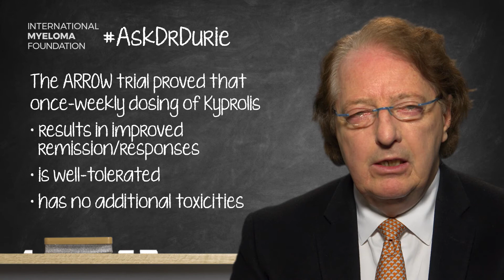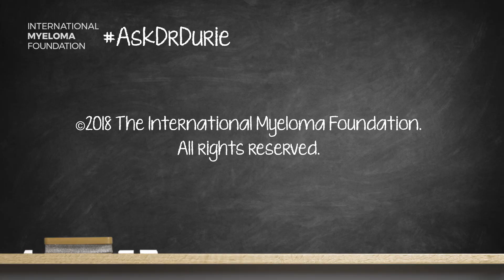How important is the FDA approval of once-weekly dosage of Kyprolis for multiple myeloma patients?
In this week’s video, Dr. Brian G.M. Durie explains the results of the A.R.R.O.W. trial, which proved the efficacy and safety of once-a-week dosing of Kyprolis for myeloma patients.

BOTTOM LINE:
The FDA approval of once-weekly dosing of Kyprolis is effective, more convenient for patients, and doesn’t lead to additional toxicities.

Category
Nonprofits & Activism
License